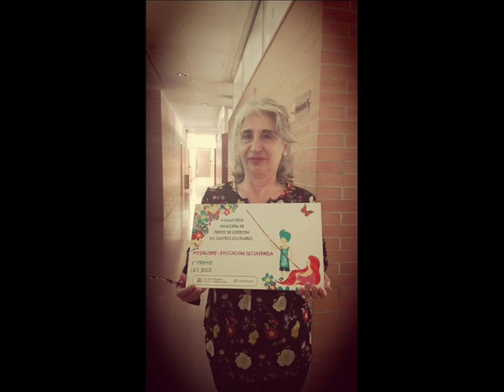PRIMER PREMIO PATIOS CORDOBESES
Primer premio en el V Concurso Municipal de patios de Córdoba en centros escolares en la categoría de Educación Secundaria